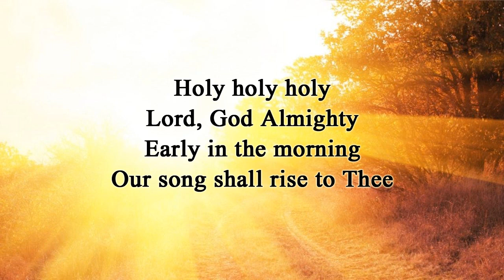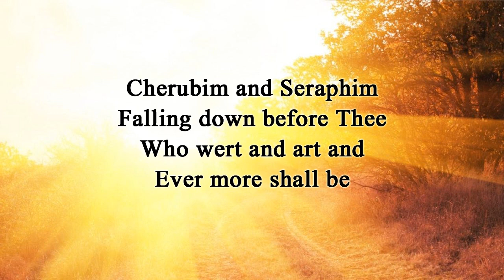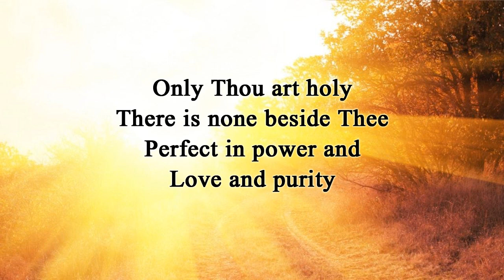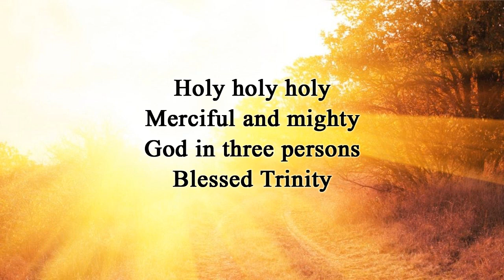Sunday Sermon: Salt and Light (Matthew 5:13-16)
Pastor Gabriel Hughes preaching on Matthew 5:13-16. For more info about our church or to give to our ministry, visit fsbcjc.org.